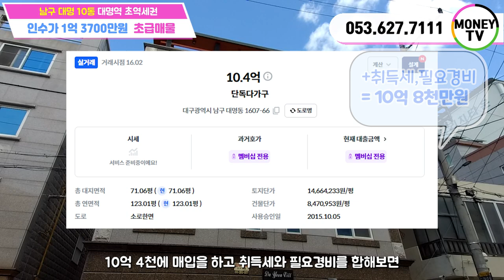❤머니TV❤[대구원룸매매]남구 대명동 대명역 1분30초거리 초역세권!!! 초급매물. 인수가 1억 3700만원(매물번호 413)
◎ 대지면적 : 234.9 ㎡
◎ 연면적    : 406.64 ㎡
◎ 건축물 주용도 : 다가구주택
◎ 거래형태 : 매매
◎ 층 수    : 4층
◎ 주 차    : 7대
◎ 승강기 : 없음

● 가구구성 : 원룸 4, 투룸 2, 쓰리룸 2, 주인세대  (총10가구)
● 방/욕실(개수) : 13/11
● 사용승인일자 : 2015년 10 월 5일
● 방향 : 남향 (거실 기준)
● 관리비 [청소비용, 승강기 유지비용 등] :매월200,000만원 예상

◆ 총월세 :  284 만원
◆ 월이자 :  193 만원
◆ 순수익 :  91 만원

▣ 상호명 : 부동산 넘버원1 공인중개사 사무소
▣ 주소 : 대구 남구 대명동 781-8번지 1층
▣ 대표 공인중개사 : 沈民貞
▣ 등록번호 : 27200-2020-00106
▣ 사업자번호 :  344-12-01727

[이미지출처]
5 월 4 일 청소년의 날 PNG는 588ku-pngtree.com